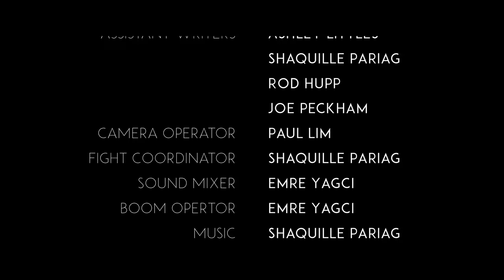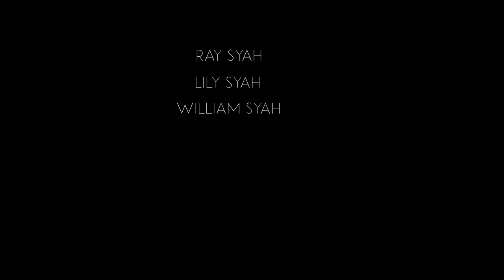Marital (Short Film)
No matter how normal a couple may seem from the outside... you never know whats going on when you're not around. Yet at the same time, you never know how similar your relationship may be...

Written & Directed by:
Shaquille Pariag

Cast:
Rod Hupp - Matt Moreland
Melodie Syah - Maggie Moreland
Jackie Chanlee - Melodie Syah
Bruce Chanlee - Joe Peckham

Crew:
Assistant Director: Ashley Littles
Director of Photography: Shaquille Pariag
Camera Operator - Paul Lim
Sound Mixer/Boom Operator - Emre Yagci
PA -
Treva Thrush
Matt Thrush
Yari Jamali
James Baek
Suzanne Pariag
Shaa Pariag